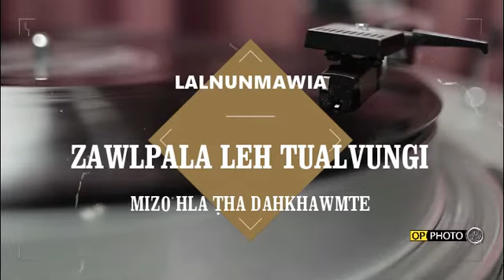LALNUNMAWIA-ZAWLPALA LEH TUALVUNGI